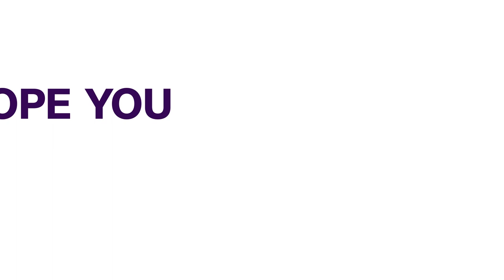World On Track 2.4c Warming After Latest Pledges – Analysts | FOREIGN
The world is on track for 2.4 degrees Celsius of warming by the end of the century.